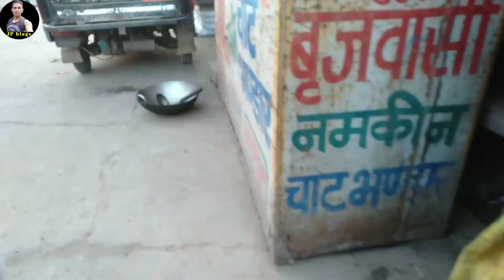TOP 10 sabzi mandi India । sabzi mandi । JP blogs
routine vlog
desi vlog
real life vlog
vlogs
Vlog channel
tanshu wedding
Shaadi shopping vlog
Shaadi shopping
how to make vlogs at home
haryana vlog
my first vlog
palwal
saurabh joshi blog today

Jai prakash

from: palwalHaryana (India)  JPblogs